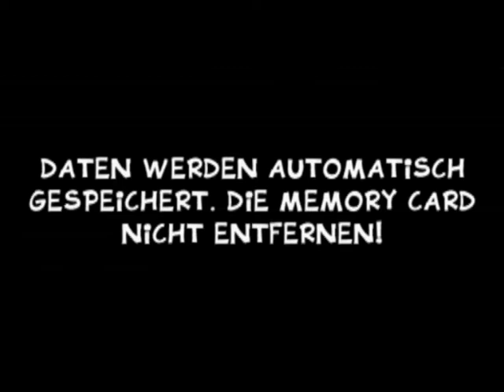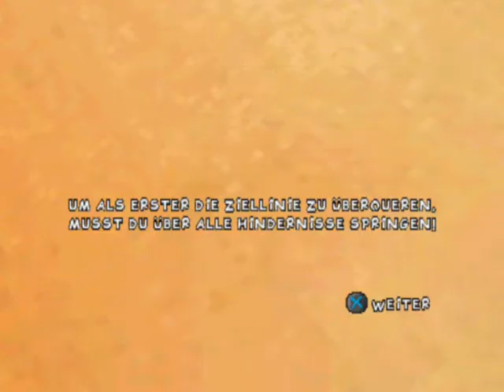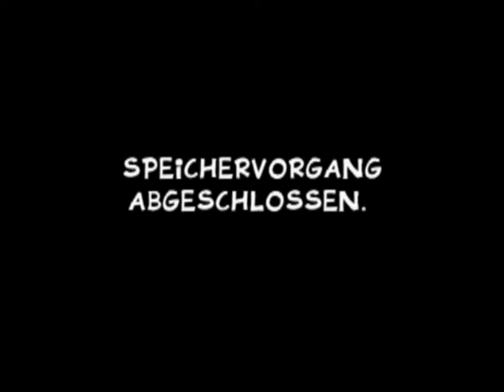Asterix Maximum Gaudium (Walkthrough, German) - Part 4 ("Das große Finale")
Vierter und letzter Wettkampftag! Zu Beginn veranstalten wir erstmal eine große Schlüsselsuchaktion im gallischen Dorf, anschließend spielen wir ein wenig Schiffe versenken, gefolgt von einem nervenaufreibendem Schildträgerwettlauf (diesmal mit Römer als Träger!). Abschließend müssen wir noch einmal eine heftiges Katapultgefecht austragen, bevor dann endlich das wohlverdiente Festmahlbankett für die Wettbewerbsteilnehmer sowie die übrigen Dorfbewohner stattfinden kann.